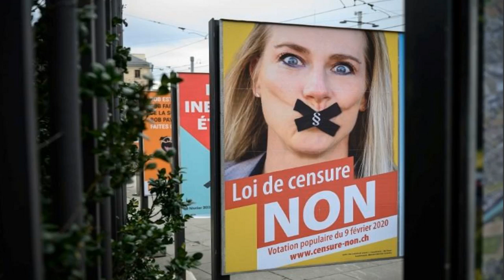Les Suisses se prononcent par référendum sur une loi anti-homophobie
Les Suisses votent dimanche par référendum sur une loi interdisant la discrimination fondée sur l'orientation sexuelle, saluée comme un "garde-fou" contre l'homophobie par ses partisans, mais décriée comme une forme de "censure" par ses adversaires.

La nouvelle loi élargit une législation déjà existante en matière de discrimination et appels à la haine raciale ou religieuse, en l'étendant à l'orientation sexuelle.

Cette réforme du code pénal, adoptée en 2018, se heurte à l'opposition de milieux conservateurs et populistes, qui ont lancé ce référendum dans l'espoir de lui faire barrage au nom de "la liberté d'expression, de conscience et de commerce".

Jean-Pierre Sigrist, 71 ans, ancien professeur de lycée à Genève et militant gay, leur oppose que la liberté d'expression "n'est pas la liberté de dire n'importe quoi", et que cette loi constitue "un garde-fou supplémentaire face aux actes homophobes".

Si la loi dite anti-homophobie avait existé il y a 40 ans, "peut-être que je ne me serais pas fait tabasser en sortant d'un bar genevois et qu'on ne m'aurait pas ri au nez lorsque j'ai porté plainte", a-t-il confié dans les jours avant le vote.

Tous les grands partis à l'exception du plus important, l'Union Démocratique du Centre (UDC, droite populiste), ont estimé que la protection contre la discrimination en raison de l'orientation sexuelle était insuffisante en Suisse.

Les partisans du texte s'appuient aussi sur le fait que la discrimination fondée sur l'orientation sexuelle est déjà sanctionnée dans d'autres pays européens, et que le Conseil de l'Europe comme l'ONU ont demandé à la Suisse de renforcer son arsenal contre l'homophobie.

Des représentants de l'UDC et de l'Union démocratique fédérale (UDF), un petit parti qui défend des valeurs chrétiennes, ont à l'inverse pris l'initiative de ce référendum en appelant à voter "non" aux nouvelles dispositions.

"Nous voulons nous aussi lutter contre la haine et la discrimination dans notre société", assure sur son site internet le comité "Non à la Censure". Selon lui, "la loi actuelle ne verse que plus d'huile sur le feu sans résoudre durablement aucun problème. Au contraire: cela remet en question notre Suisse libre et idéologiquement plurielle".

La nouvelle loi punit le dénigrement public et la discrimination de toute personne en raison de son orientation sexuelle, ou toute attitude visant à attiser la haine à son égard, par l'écrit, la parole, des images ou des gestes. Elle ne réprime pas en revanche des propos tenus dans le cercle familial ou entre amis.

Les restaurants, hôtels, entreprises de transports, cinémas ou piscines ne pourront pas refuser l'accès de quelqu'un en raison de son orientation sexuelle. Le texte prévoit des amendes ou des peines pouvant aller jusqu'à trois ans de prison.

Au sein des milieux LGBT, certains craignent toutefois qu'une protection spéciale ne les stigmatise davantage. "Je me bats pour l'acceptation et la normalisation de ma sexualité. Mais pour moi, la normalisation signifie aussi ne pas exiger de droits spéciaux", fait valoir Michael Frauchiger, co-président du comité "Droits spéciaux NON!".

Les sondages montrent les Suisses plutôt favorables au nouveau texte, avec un écart qui s'est toutefois réduit au fil du temps.

Le vote est ouvert jusqu'à midi heure locale mais la très grande majorité des électeurs a déjà pu voter par courrier. Les résultats sont attendus dans l'après-midi.